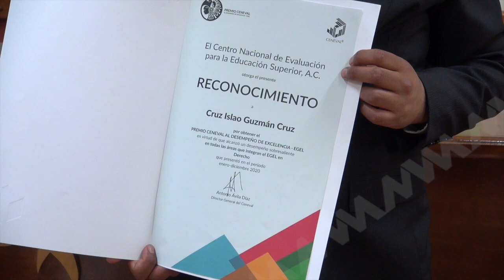Entregan reconocimiento y PremioCeneval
👏 Entregan reconocimiento y PremioCeneval al Desempeño de Excelencia-EGEL a egresado de la @UgmexOaxaca.